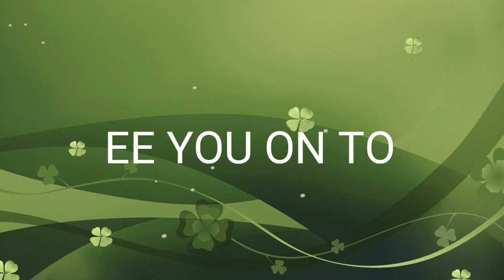CARA MAHASISWA SUDAN MENGANTARKAN SAUDARA YANG MAU PULANG || Salam Terakhir Dari Yasir untuk Sudan